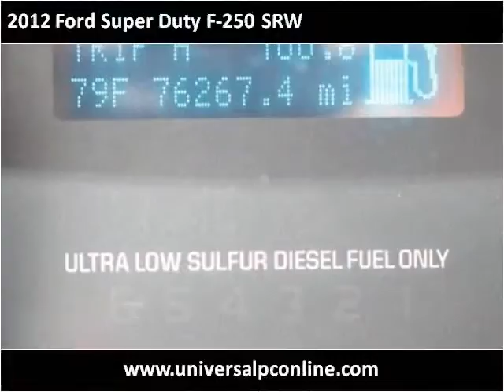2012 Ford Super Duty F-250 SRW Used Cars Plant City FL